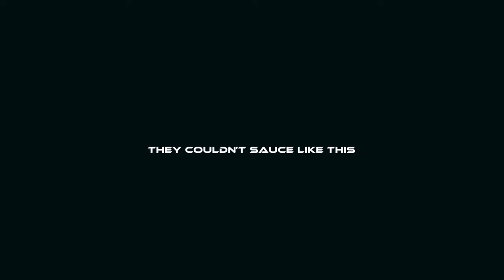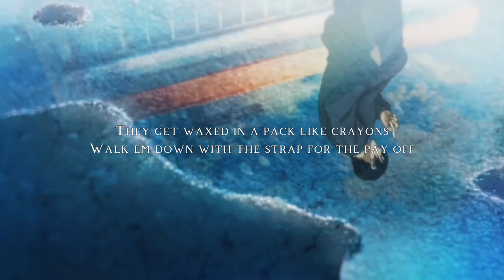954mari x Drip$tick - TOJI [Jujutsu Kaisen AMV]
954mari dripstick toji fushiguro jujutsu kaisen rap amv
954mari - TOJI (feat. Drip$tick) [prod. chanson & 954mari]

Credits to @fyemaj @yuuki8332 Manga Edits

Jujutsu Kaisen AMV with Toji Fushiguro and Satoru Gojo mixed in the video.